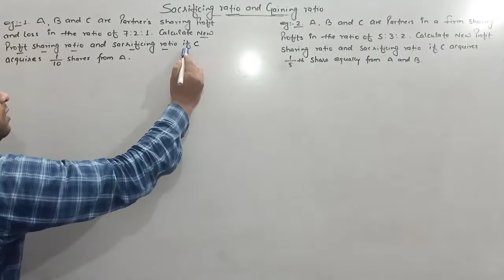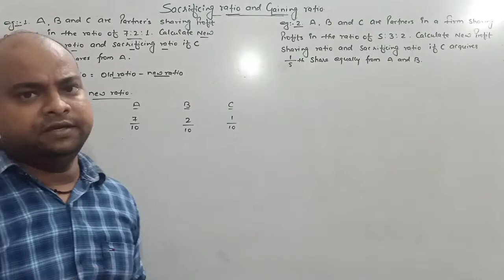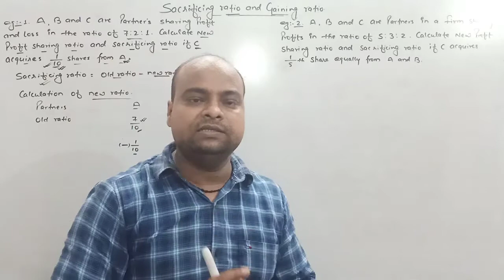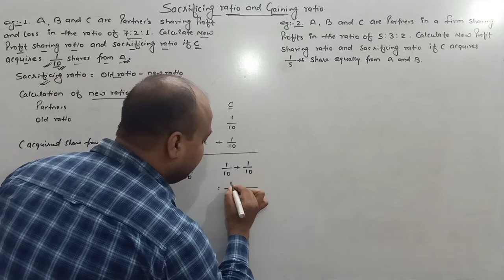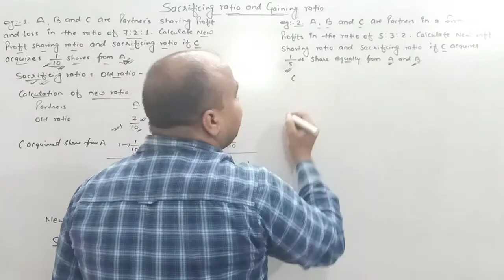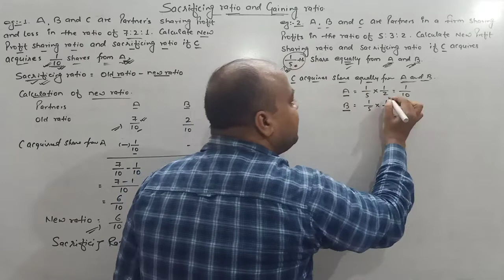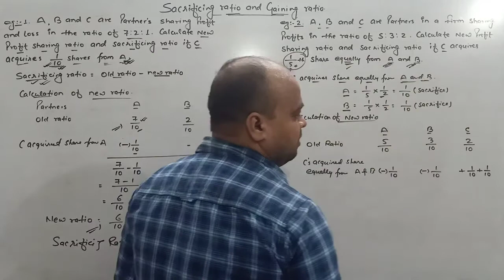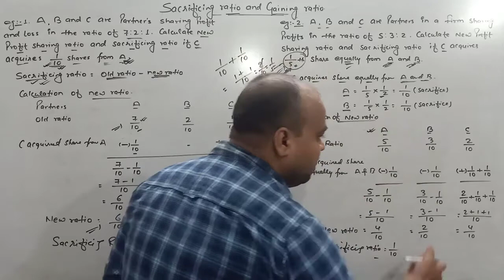Sacrificing and Gaining ratio (Numerical) for I.com- 12th by Mukesh sir (C.A final yr).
Goal Commerce Classes (best Commerce Classes) in Patna City bihar for I.com- (11th & 12th), B.com- (1st yr, 2nd yr & 3rd yr), M.com and other classes.
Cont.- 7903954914